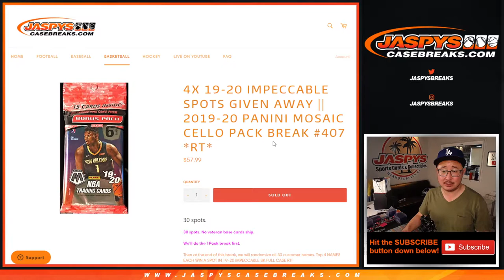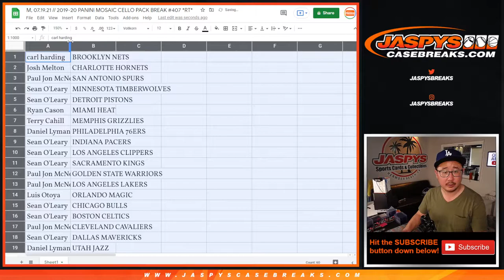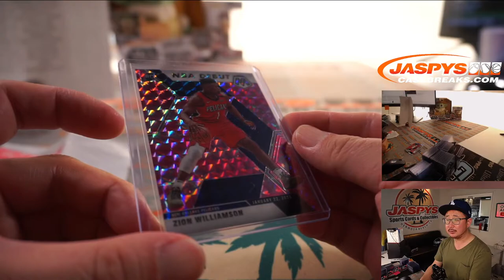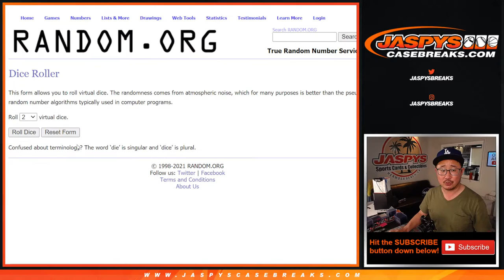M, 07.19.21 // 2019-20 PANINI MOSAIC CELLO PACK BREAK #407 *RT*